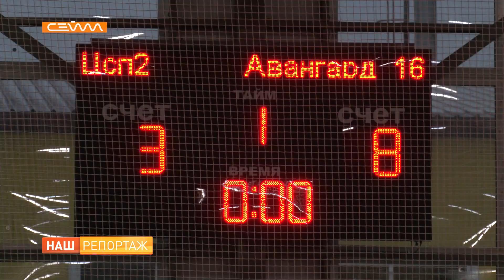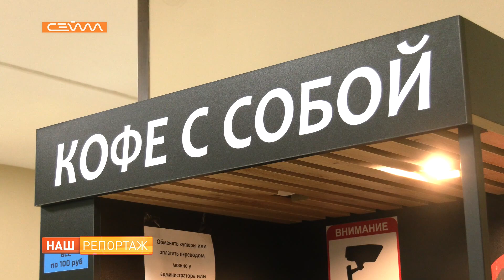В Курске прошел финал турнира по мини-футболу на кубок «Альтаира»